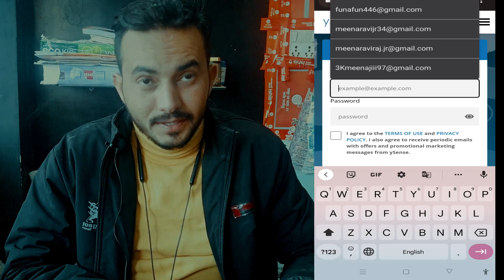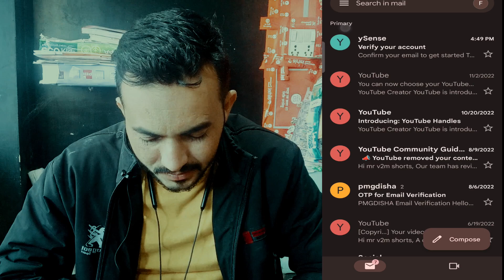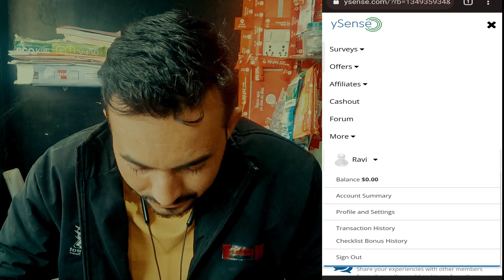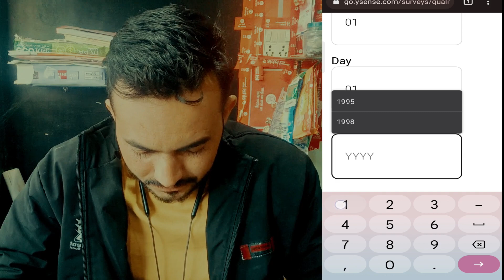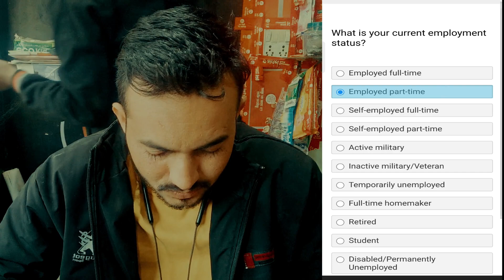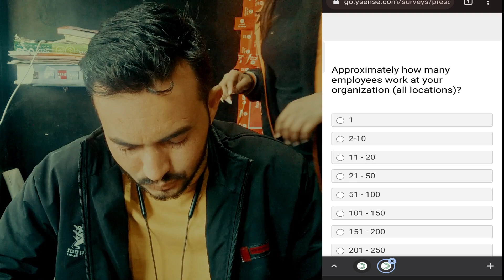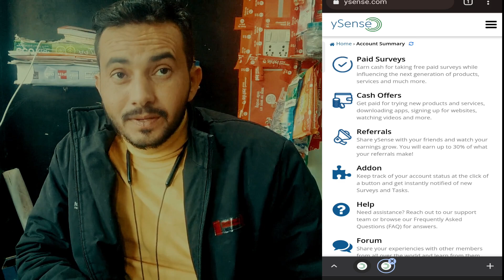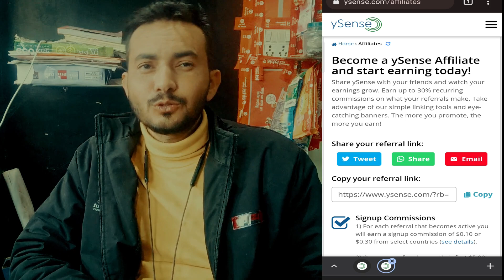Ysense Se Paise Kaise Kamaye | Ysense how to earn | Ysense Payment Proof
Dosto aaj ki video me Maine bataya hai kaise aap ysense website se paise kama sakte hai without investment aur ysense affiliate karke Lakho paise earn kar sakte hai aur ye bataya hu ki ysense par account kaise banana hai saath me ysense se withdrawal kaise karenge.

Topics include
how to earn money from ysense
ysense real or fake
ysense kya hai
ysense how to earn in hindi
ysense se paise kaise kamaye 2023
ysense withdrawal proof
ysense use kaise kare